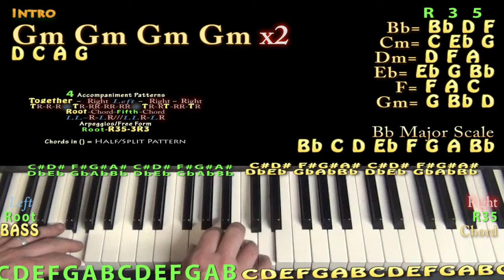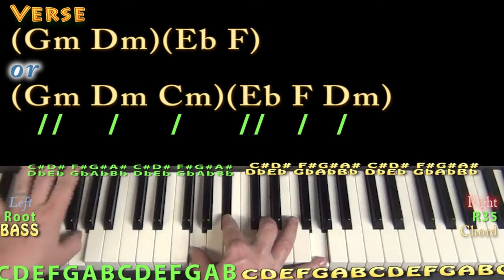Both (Gucci Mane) Jamtrack Chord Chart - Gm Dm Cm Eb F Dm